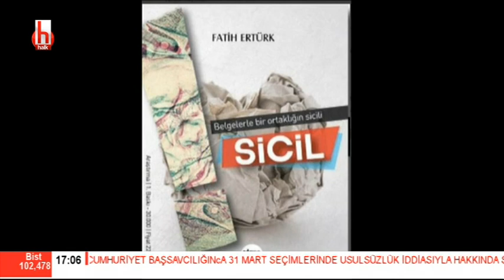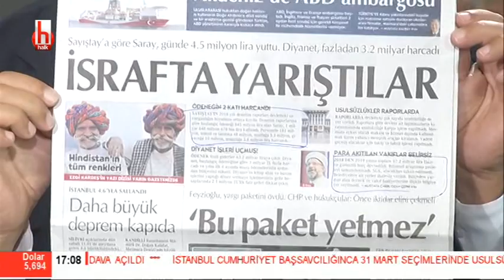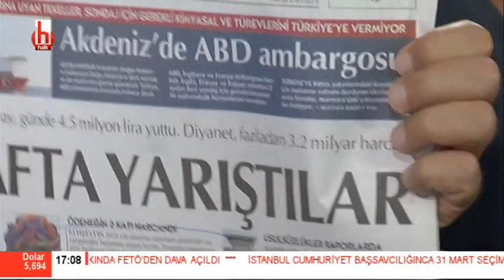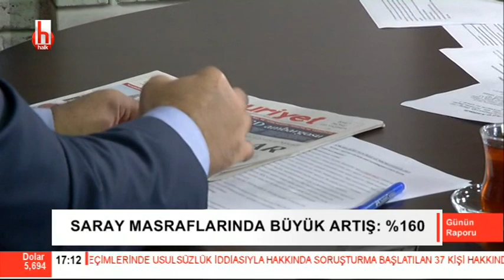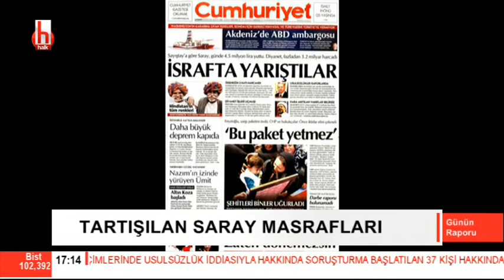FETÖ ile etkin mücadele ediliyor mu? / Günün Raporu - 3. Bölüm - 25 Eylül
Fatih Ertürk ile Günün Raporu'nda programın ikinci kısmında konuk Aytaç Eş oldu.